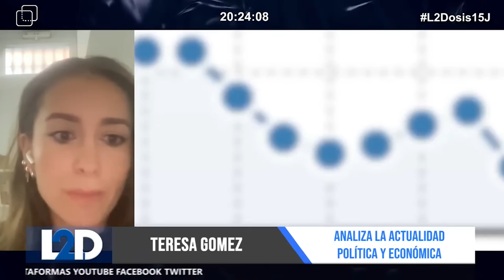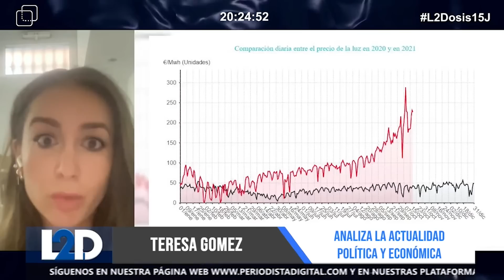Teresa Gómez alerta del peligro de Pedro Sánchez en el poder: “¡Nos va a llevar a la quiebra!”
Teresa Gómez, periodista de OKDiario, analiza en 'La Segunda Dosis' (Periodista Digital) la terrible subida del precio de la gasolina y el diésel que escalan a nuevos máximos históricos: ya superan ambos los dos euros.